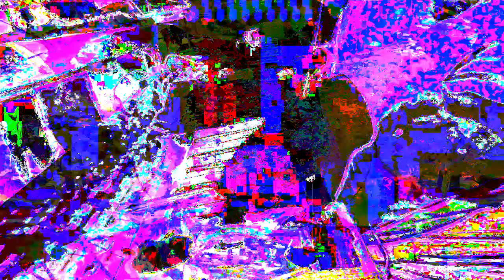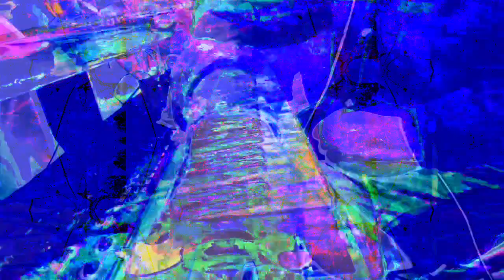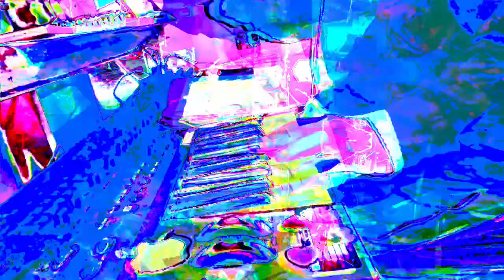Live performance video filming with effects in real time on supernova II using Max 8 sometimes.